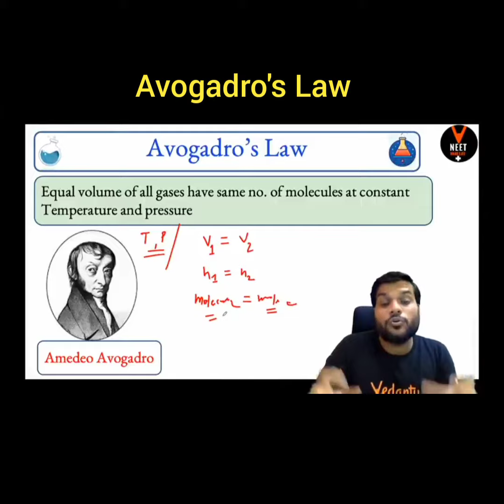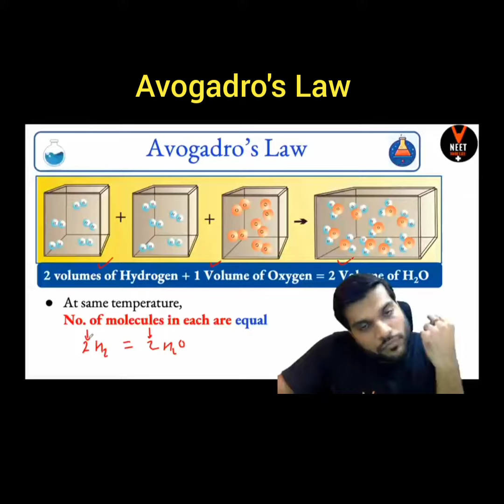Avogadro's Law (mole concept class 11)a2chemistry